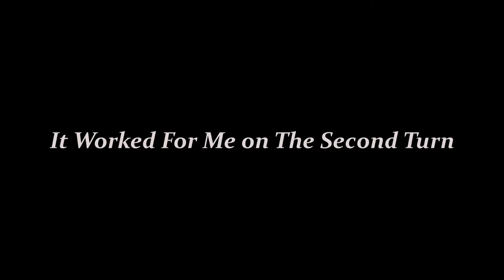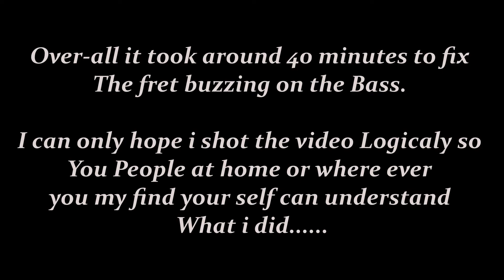Fixing Fret Buzz on Bass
Using Truss-Rod IF, there's no alternative to fix Fret Buzz.